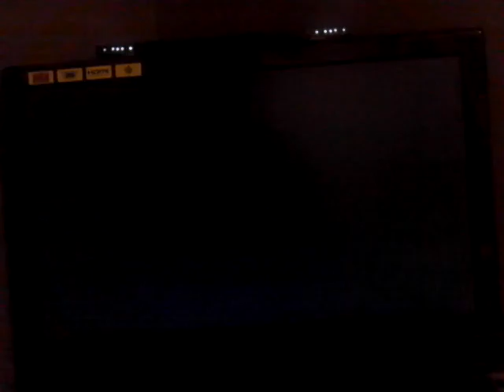Call Of Duty MW3: Mardi Noir 2ème partie #1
Ceci est la 2 ème partie de la mission Mardi Noir sur Modern Warfare 3.